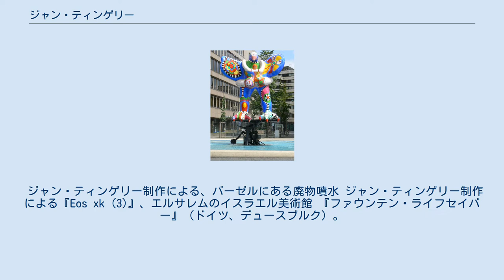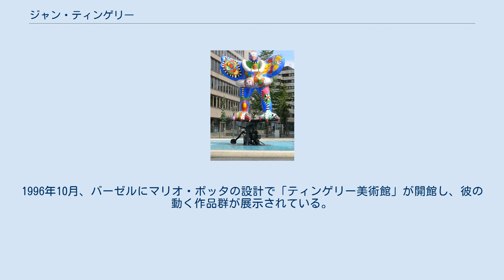ジャン・ティンゲリー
キネティック・アート
ジャン・ティンゲリー（Jean Tinguely, 1925年5月22日 - 1991年8月30日）はスイスの現代美術、画家、彫刻家である。
 彼は廃物を利用して機械のように動く彫刻を制作することで知られており、キネティック・アート（動く美術作品）の代表的な作家である。
またダダイスムの影響を濃く受けており、第二次世界大戦後のフランスで誕生した美術運動、ヌーヴォー・レアリスムのメンバーでもあった。
代表的なシリーズに「メタメカニック」(metamechanics) が、その他「メタ・ハーモニー」シリーズ、「死の舞踏」シリーズ、「哲学者」シリーズなどがある。
 ジャン・ティンゲリー制作による、バーゼルにある廃物噴水 ジャン・ティンゲリー制作による『Eos xk (3)』、エルサレムのイスラエル美術館 『ファウンテン・ライフセイバー』（ドイツ、デュースブルク）。
廃物を組み立てて作ったティンゲリーの黒い立体作品の上に、ニキの鮮やかな作品が立つ ティンゲリーはスイスのフリブールに生まれ、バーゼルで美術を学んだ。
この時期に彼はクルト・シュヴィッタースに影響を受けて、ダダイスムやジャンク・アートへの関心を高めた。
 1950年代半ば以降はパリで活動し、イヴ・クラインやニキ・ド・サンファルらの美術家たちと知り合った。
1950年代末から、捨てられた家電や機械の一部を組み立てて動く作品を制作し、1959年には「メタマティック」（自動デッサン機）シリーズを発表している。
 1960年、ヌーヴォー・レアリスムの結成に関わり、ニューヨーク近代美術館で開催された展覧会では不器用に動いて音を立て最後は自ら炎上して崩壊する巨大な機械『ニューヨーク賛歌』を出展した。
 1971年、長年同居してきたニキ・ド・サンファルと結婚。
1977年、バーゼルに『噴水の劇場』（ティンゲリーの噴水）を制作。
1982年、ポンピドゥー・センターに隣接するストラヴィンスキー広場に、『自動人形の噴水』をニキ・ド・サンファルと共同制作するなど、各地にパブリックアートを設置した。
 1984年、日本の高輪美術館（後のセゾン現代美術館）に『地獄の首都 No.1』の制作を依頼され、来日している。
その他、ドイツのデュースブルクやフランス・シノン城にニキ・ド・サンファルと共同制作で作品を設置しているほか、アメリカのノースカロライナ州シャーロットに『La Cascade』という名の巨大作品を設置している。
 1991年、ティンゲリーはベルンで死去した。
1996年10月、バーゼルにマリオ・ボッタの設計で「ティンゲリー美術館」が開館し、彼の動く作品群が展示されている。